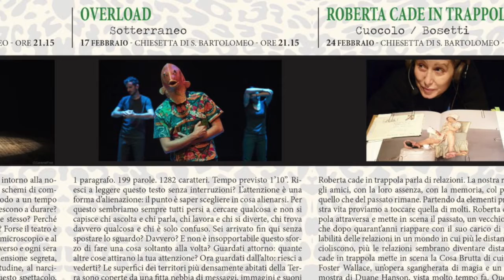Ad Arzignano ByPass 2019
Pronta a partire ByPass 2019, rassegna di teatro contemporaneo inArzignano. L'Assessore alla Cultura Giovanni Fracasso: "La tradizione teatrale di Arzignano non riguarda solo la prosa: da anni ByPass è la rassegna di riferimento per il teatro contemporaneo e quest'anno sarà ancora più interessante e coinvolgente"
Ecco gli appuntamenti in programma
Domenica 13 Gennaio, ore 21.15
Chiesetta di S. Bartolomeo
DOCILE
Menoventi
Linda Barbiani non ha vinto ricchi premi alla lotteria della nascita; la dea bendata le ha assegnato umili origini, e nell’umiltà è cresciuta. I genitori le hanno lasciato in eredità un habitus maldestro e naïf, un marchio di origine che manifesta scarsa familiarità con la cultura e con il pensiero critico. Linda ha imparato l’arte del non lasciare traccia, dell’accontentarsi, l’arte di quella remissività che le permette di passare inosservata e di non creare problemi a nessuno.
Un giorno l’Ufficio di Collocamento le consiglia di frequentare
un corso di empowerment e in quel contesto incontra una persona che stimola la sua sensibilità e la sua fervida fantasia: «esprimi un desiderio». Qui comincia la nostra storia, una fiaba dei nostri tempi in cui anche i desideri degli sfigati possono avverarsi.
Domenica 27 Gennaio, ore 21.15
INTIMITA’
Amor Vacui
Intimità è un discorso, un’analisi, uno spettacolo, intorno alla nostra tendenza a ripetere, nelle relazioni, gli stessi schemi di comportamento.
Tre attori cercano di parlarne, in modo a un tempo pubblico e privato: perché le mie relazioni non riescono a durare? Perché in una coppia mi sembra di annullare me stesso? Perché sono sei mesi che non facciamo sesso, amore mio? Forse il teatro è il luogo giusto per esplorare queste dinamiche, al microscopio e al
rallentatore: gli attori, con il pubblico ogni sera diverso e ogni sera uguale, cercano loro stessi l’accesso a questa dimensione segreta, opposta alle nostre ripetizioni, opposta alla solitudine, al narcisismo, alla distanza, alla formalità: l’intimità. Questo spettacolo, attraverso una storia forse d’amore tra attori e pubblico, vuole esplorare la ricerca di un equilibrio tra le reciproche disponibilità a lasciarsi comprendere, sorprendere, ascoltare. Vuole essere un contesto sperimentale in cui confrontarci con la nostra disponibilità ad essere o non essere: in intimità.
Domenica 17 Febbraio, ore 21.15
OVERLOAD
Sotterraneo
1 paragrafo. 199 parole. 1282 caratteri. Tempo previsto 1’10’’. Riesci a leggere questo testo senza interruzioni? L’attenzione è una forma d’alienazione: il punto è saper scegliere in cosa alienarsi. Per questo sembriamo sempre tutti persi a cercare qualcosa e non si capisce chi ascolta e chi parla, chi lavora e chi si diverte, chi trova davvero qualcosa e chi è solo confuso. Sei arrivato fin qui senza spostare lo sguardo? Davvero? E non è insopportabile questo sforzo di fare una cosa soltanto alla volta? Guardati attorno: quante altre cose attirano la tua attenzione? Ora guardati dall’alto: riesci a vederti? Le superfici dei territori più densamente abitati della Terra sono coperte da una fitta nebbia di messaggi, immagini e suoni in cui le persone si muovono, interagiscono, dormono. Visto da qui il pianeta sembra semplicemente troppo rumoroso e distratto per riuscire a sopravvivere. Torniamo al suolo e guardiamoci da vicino: stiamo tutti mutando… in qualcosa di molto, molto veloce.
Domenica 24 Febbraio, ore 21.15
ROBERTA CADE IN TRAPPOLA
Cucolo / Bosetti
Roberta cade in trappola parla di relazioni. La nostra relazione con gli amici, con la loro assenza, con la memoria, col passato e con quello che del passato rimane. Partendo da elementi presi dalla nostra vita proviamo a toccare quella di molti. Roberta cade in trappola attraversa e mette in scena il passato, un vecchio registratore che dopo quarant’anni riappare con il suo carico di promesse, la labilità delle relazioni in un mondo in cui più le distanze si rimpiccioliscono, più le relazioni sembrano diventare distanti. Roberta cade in trappola mette in scena la Cosa Brutta di cui parla David Foster Wallace, un’opera sgangherata di magia e un libro di una mostra di Duane Hanson, vista molto tempo fa. Quel libro è diventato col tempo un’opera esso stesso, una specie di diario in cui si sono accumulate foto, ricami, disegni. Ci è piaciuto interagire con l’opera iperreale di Hanson in cui persone vere sembrano false, e su queste persone false noi inseriamo ricordi di persone vere chiudendo così il cerchio.